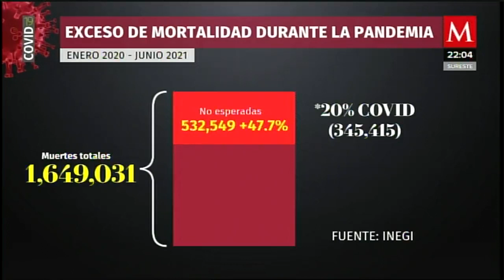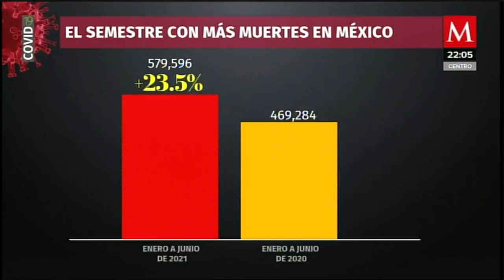El INEGI dio a conocer los datos que demuestran el impacto de la pandemia en México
AzucenaxMilenio | El INEGI dio datos que revelan el impacto de la pandemia en México: en el primer año y medio de la pandemia se registraron 532 mil 549 fallecimientos más de los esperados